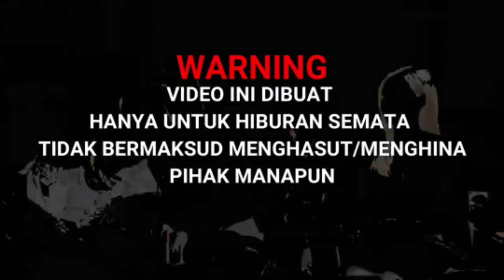Membuat Portal Wendigo (Horror) ~ Minecraft PE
Wendigo adalah makhluk mitologis atau roh jahat yang berasal dari cerita rakyat First Nations yang berbasis di dan sekitar hutan Pantai Timur Kanada, wilayah Great Plains di Amerika Serikat dan wilayah

Alat        :
record    : Bawaan Xiaomi Redmi Note 9 Pro
Kamera  : Fujifilm X-A10 Lensa Kit (Bawaan)
edit apk : Kinemaster Pro
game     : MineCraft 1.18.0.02